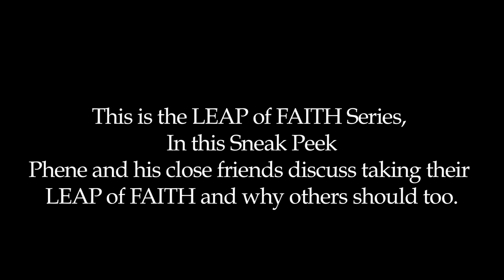Phene: Leap of Faith Series *Sneak Peek*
Taking of Leap of Faith is almost mandatory when pursuing your dreams. Tune in as Phene and couple of his hometown friends discuss what it took for them to take their Leap of Faith.